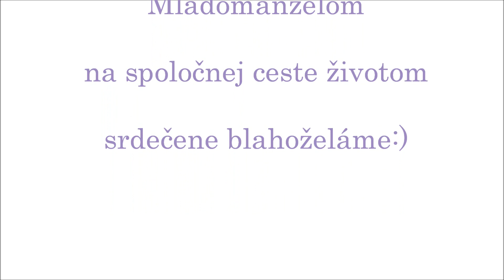Čepčenie - Viktória & Matúš (17.7.2021)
Poprad, Hotel Aquacity Poprad (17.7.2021)